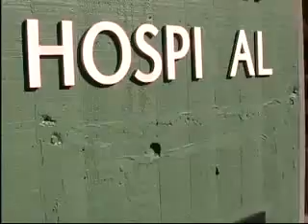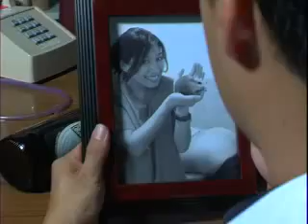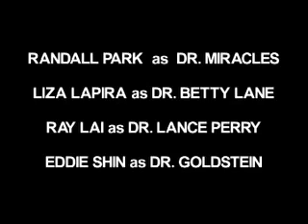Dr. Miracles Episode 2